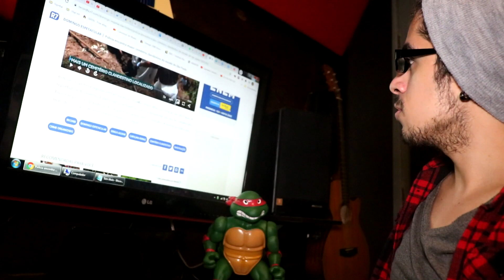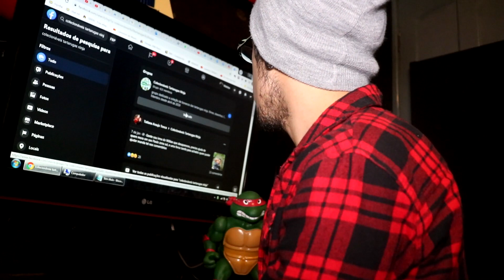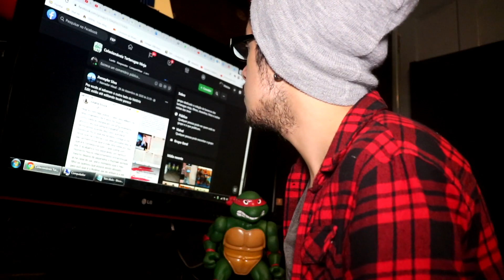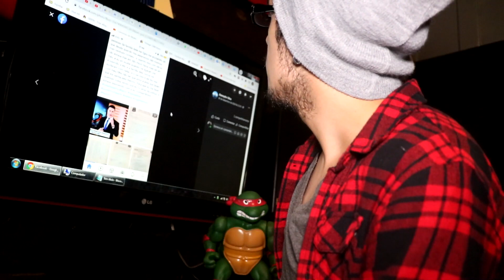Alguma novidade sobre o colecionador sequestrado? William Tenca Pt. 3